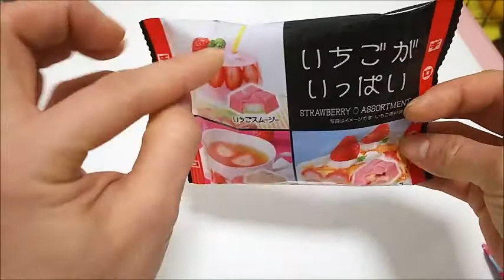いちごがいっぱい チロルチョコ 【あきねねちゃんねる】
フリーズドライイチゴが好き(#^.^#) ☆☆☆